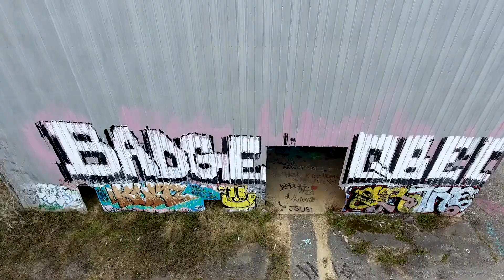Drone Footage Pt.1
Getting comfortable with flying the DJI Phantom 4. Tallahassee, Florida.